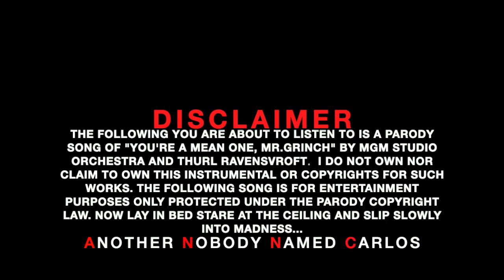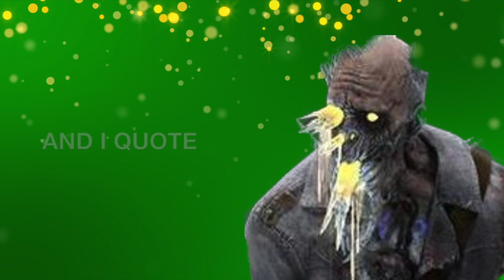Dead by Daylight Parody Song - "The Blight Who Rushed Xmas"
Hope you enjoy! Stay Safe!

Original Song that is being Parodied is "You're A Mean One, Mr.Grinch"  By MGM Studio Orchestra and Thurl Ravenscroft.
I am but a humble lyricist who is making a Parody for Dead by Daylight Music for pure entertainment and fun.

I DO NOT OWN NOR CLAIM TO OWN THIS INSTRUMENTAL NOR THE ORIGINAL WORKS THAT CAME WITH IT.